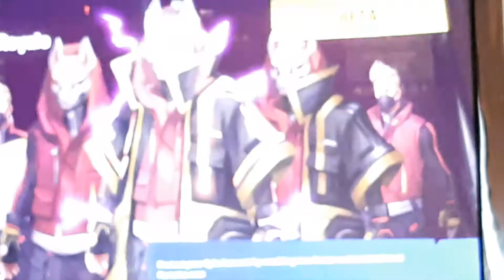Fortnite action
Jasper runs about getting g shot at. See his new skin.